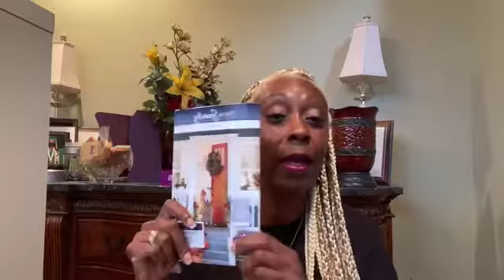Scentsy- How to become successful